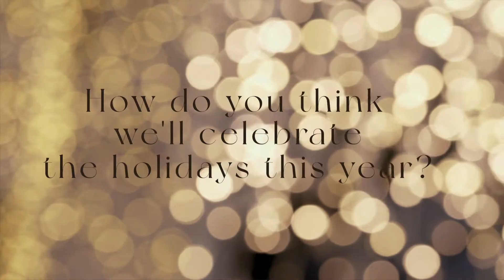How do you think we'll celebrate the holidays this year?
After these very hard months under the pandemic, we're all looking forward to being able to hug our loved ones again. In a nutshell, we want to get back to how we've always celebrated the holidays. This is why at Cinfa our wish is for a new year in which health will bring us back together. Happy 2022!